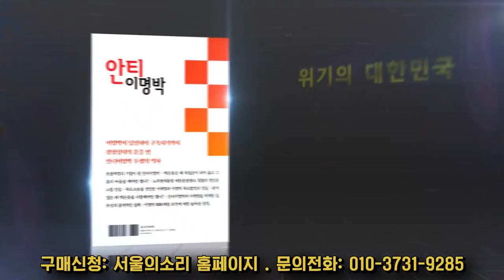윤 퇴진에 양반의 도시 충주마저 움직이다!